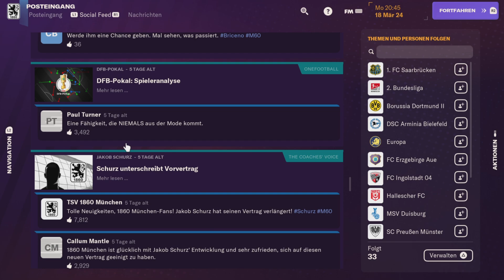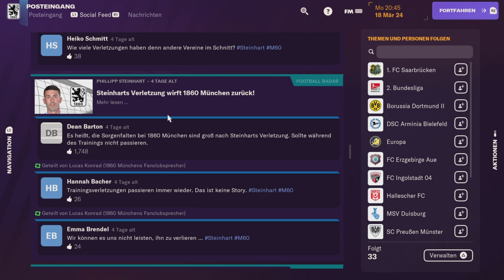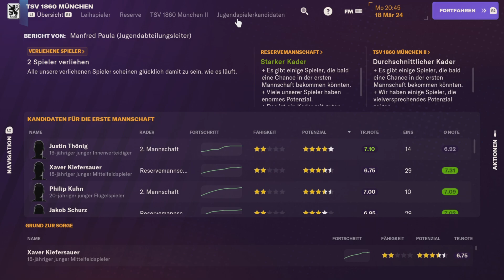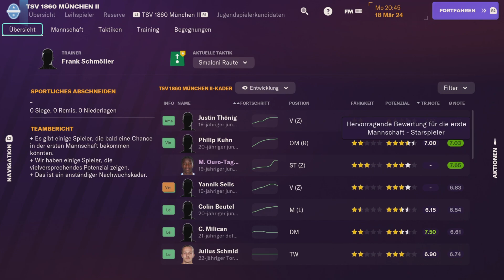FM24 #006 -Aufstiegskampf ohne Zwarts und Suljemani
TSV 1860 München Lets Koop